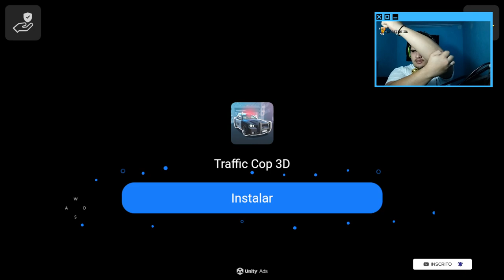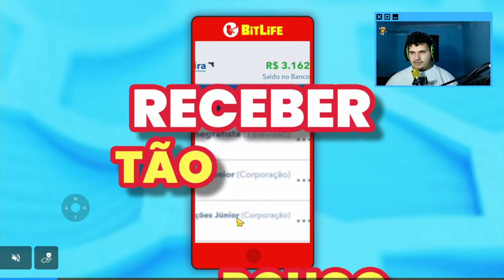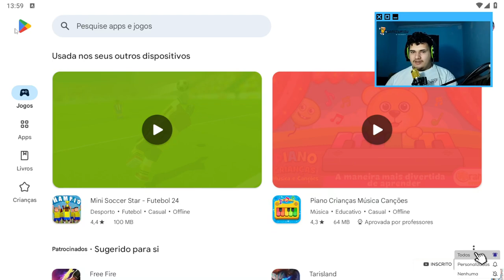Primeira Experiência com Supermarket Simulator no Android - Gameplay Inédita!